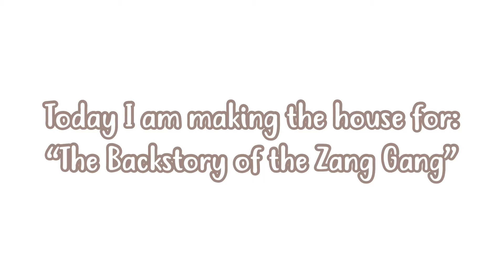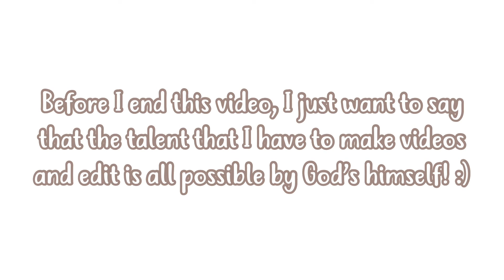Pool Villa Family House Design || Toca Life World || Just Zii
Hello there my JustZiiss!
Please make sure that you read the announcement that I put in front of the video. I really do apologize for not posting my Christian series. I will post my Christian series, once again I sincerely apologize!

𝗪𝗲𝗹𝗰𝗼𝗺𝗲 𝗧𝗼 𝗝𝘂𝘀𝘁 𝗭𝗶𝗶’𝘀 𝗠𝗼𝘃𝗶𝗲 𝗧𝗵𝗲𝗮𝘁𝗲𝗿!

𝗖𝗼𝗹𝗮 {$𝟹.𝟿𝟿}: made by Just Zii
𝗣𝗼𝗽𝗰𝗼𝗿𝗻 {$𝟻.𝟿𝟿} S/M/L: May 9th, 2021
𝗢𝗿𝗲𝗼𝘀 {𝟼.𝟿𝟿}: Music I used?
{During the video}:
{Outro}
𝗞𝗶𝘁 𝗞𝗮𝘁 {$𝟷.𝟻𝟶}: App: Toca Life World
𝗘𝘅𝗰𝗹𝘂𝘀𝗶𝘃𝗲 𝗩𝗜𝗣 𝗦𝗻𝗮𝗰𝗸𝘀 {$𝟷𝟸.𝟽𝟶}: House Designer: Pool Villa
𝗤𝘂𝗲𝘀𝘁𝗶𝗼𝗻 𝗼𝗳 𝘁𝗵𝗲 𝗱𝗮𝘆! - What do think is the backstory of the Zang Gang? Let me know under the pinned comment!

𝗧𝗵𝗮𝗻𝗸𝘀 𝗳𝗼𝗿 𝗰𝗼𝗺𝗶𝗻𝗴 𝘁𝗼 𝗝𝘂𝘀𝘁 𝗭𝗶𝗶’𝘀 𝗠𝗼𝘃𝗶𝗲 𝗧𝗵𝗲𝗮𝘁𝗲𝗿!
𝗕𝘆𝗲~🤎🍿